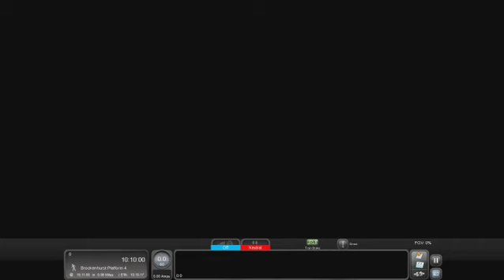Train Simulator 2019 - [450] 1. The Lymington Branch - South Western Main Line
Train Simulator - [450] 1. The Lymington Branch - South Western Main Line : Southampton - Bournemouth